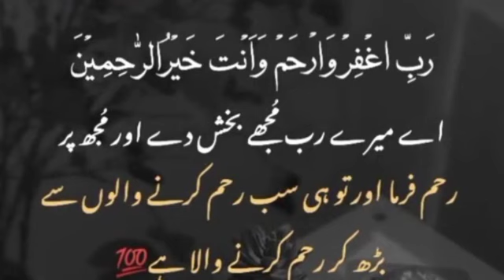Ramzan ul Mubarak Pehly Ashry ki Dua ! Pehly Ashry Ki Dua ! رمضان المبارک کے پہلے عشرے کی دعا